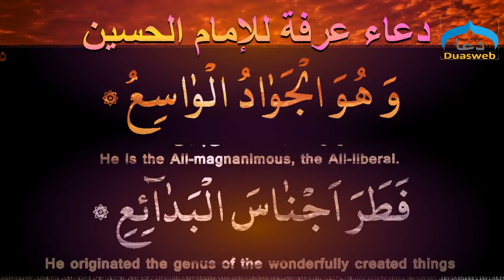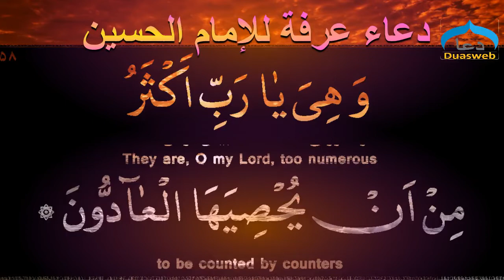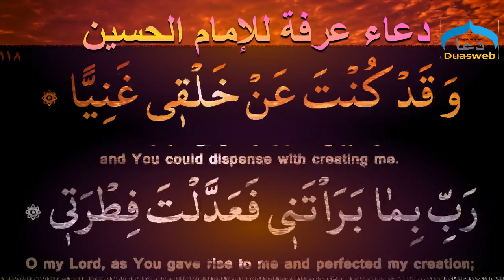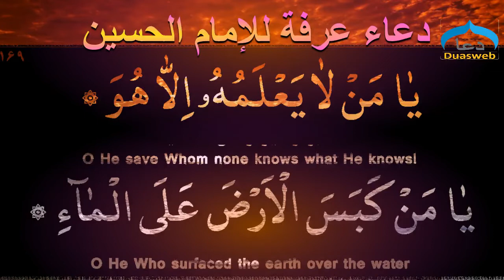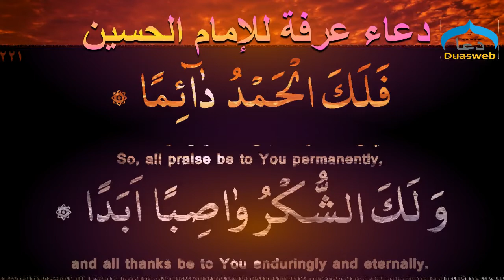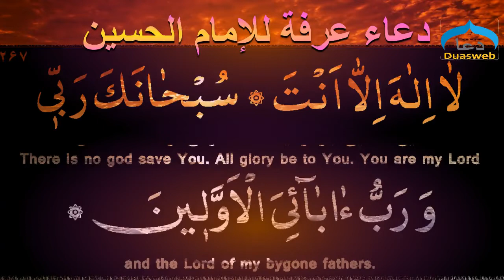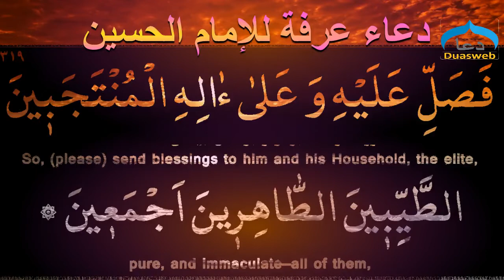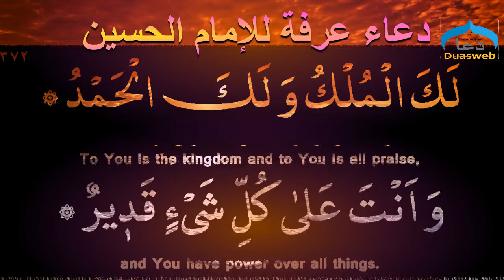Dua Arafah in Arabic sub English | Dua Arafah of Imam Hussein | Benefits of Reciting Dua Arafa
Dua Arafah in Arabic sub English,
Dua Arafah of Imam Hussein,
Benefits of Reciting Dua Arafah,
Dua Arafa with Eng Translation,
دعاء عرفه ,
Dua e Arafa Beautiful recitation with English Subtitles,
Dua on day of Arafah,
Dua-e-Arafa Ki Fazilat,
Arafat Ka Maidan,

The ninth day of Dhul-Hijjah is the Day of 'Arafah, since it is on this day the pilgrims gather at the mountain plain of 'Arafah, praying and supplicating to their Lord. In fact, one hadith says that ‘Hajj is Arafah' (Abu Dawud). This means Arafah is the sum and substance of Hajj.

The day of Arafah is also significant because this amazing ayah was revealed on this day:

"This day I have perfected for you your religion and completed My favour upon you and have approved for you Islam as religion." (Surah al Maa'idah 5:3)

The prayer of Imam Hussain (as), the Chief of Martyrs, on the `Arafat Day is one of the famous prayers. Bishr and Bashr, the sons of Gh¡lib al-Asad, narrated that they, once, accompanied Imam Hussain (as)  at the `Arafat Night when he left his tent with submission and reverence. He walked slowly until he, accompanied by a group of his household, sons, and servants, stopped at the left side of Mount Arafat and turned his face towards the Holy Ka`bah. He then raised his hands (for supplication) to the level of his face, just like a poor man begging food, and said the "Dua Arafah"

ذوالحجہ کی نویں تاریخ عرفہ کا دن ہے، کیونکہ اس دن حجاج کرام میدان عرفہ میں جمع ہوتے ہیں اور اپنے رب سے دعائیں مانگتے ہیں۔ درحقیقت ایک حدیث میں ہے کہ ’’حج عرفہ ہے‘‘ (ابو داؤد)۔ یعنی عرفہ حج کی جمع اور مادہ ہے۔ آج ہی یہاں قربانی کا عطیہ دیں!

عرفہ کا دن اس لیے بھی اہمیت کا حامل ہے کہ اس دن یہ آیت مبارکہ نازل ہوئی:

آج میں نے تمہارے لیے تمہارا دین مکمل کر دیا اور تم پر اپنی نعمت پوری کر دی اور تمہارے لیے اسلام کو بطور دین پسند کر لیا۔ (سورۃ المائدہ 5:3)

یوم عرفات کے موقع پر شہداء کے سردار امام حسین علیہ السلام کی دعا مشہور دعاؤں میں سے ایک ہے۔ غالب الاسد کے بیٹوں بشر اور بشر نے بیان کیا ہے کہ وہ ایک مرتبہ عرفات کی رات میں امام حسین (ع) کے ساتھ تھے جب آپ اپنے خیمے سے تعظیم و تکریم کے ساتھ نکلے تھے۔ وہ آہستہ آہستہ چلتا رہا یہاں تک کہ اپنے گھر والوں، بیٹوں اور نوکروں کے ایک گروہ کے ساتھ عرفات کے بائیں جانب رک گیا اور اپنا چہرہ خانہ کعبہ کی طرف موڑ لیا۔ اس کے بعد آپ صلی اللہ علیہ وسلم نے اپنے ہاتھ (دعا کے لیے) اپنے چہرے کے برابر اٹھائے، جیسے کوئی غریب آدمی کھانا مانگتا ہے، اور دعا عرفہ کہی۔